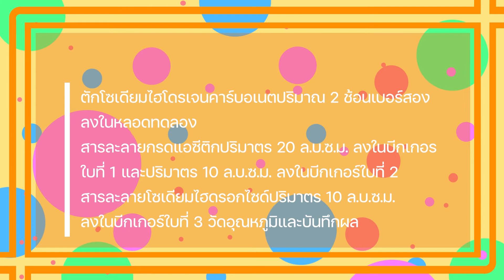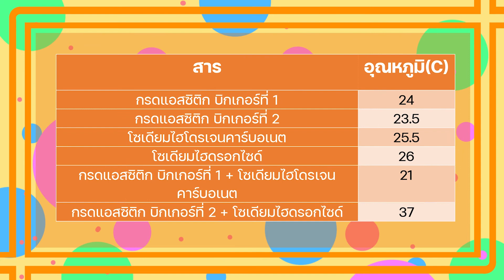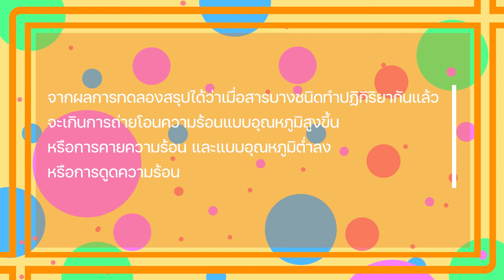การทดลองที่ 5.3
เนื่องจากในวิดิโอนี้วิดิโอที่ได้บันทึกไว้เกิดการชำรุดศูนย์หายทำให้ไม่สามารถนำมาใช้ในวิดิโอนี้ได้ทางเราจึงต้องขออภัยมาณที่นี้ด้วย ขอบคุณที่รับชมคริบการทดลองของเรา